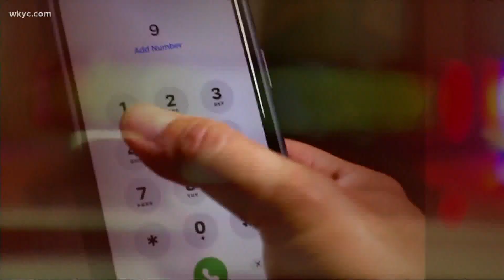New Program in Shaker Heights sends social worker on 911 calls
New Shaker Heights program aims to help first responders handle mental health emergencies.

Police and fire departments across the country are grappling with how to respond to mental health calls. That's why a new first responder is joining the ranks in Shaker Heights.

A pilot program between Shaker Heights police and fire departments aimed at diffusing mental health situations is a partnership between the city and the MetroHealth System.

Annette Amistadi is a social worker who is at the center of the program. She typically works with MetroHealth Recovery Resources and rides with first responders to mental health calls.

"Mental health - it's not cookie cutter. It can affect everybody so differently in so many ways," said Amistadi. "Mental health is part of us. Mental health, physical health, it’s all one."